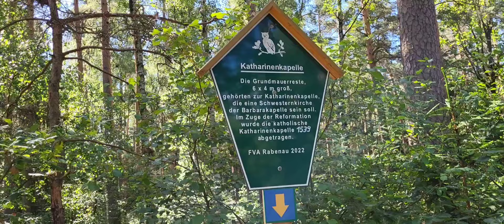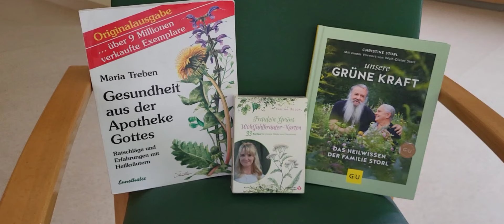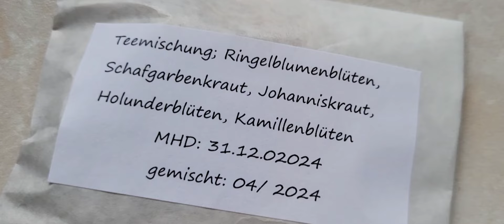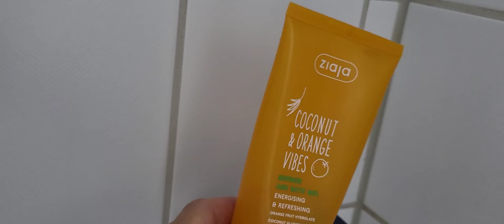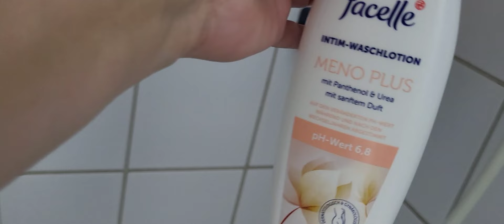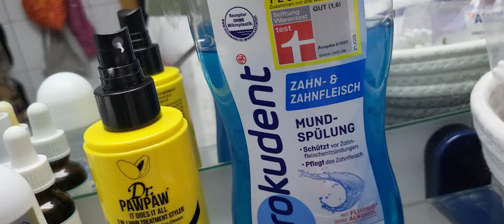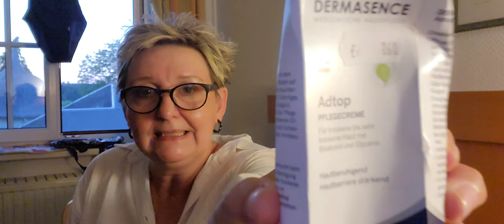VLOG/REHA /TEIL 3/Aufgebraucht